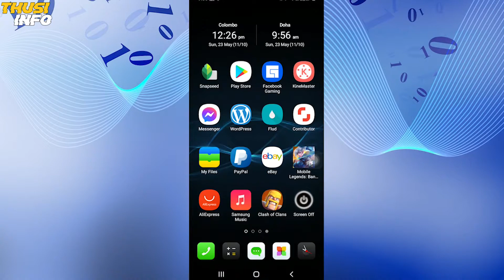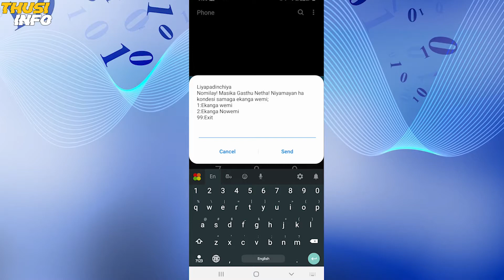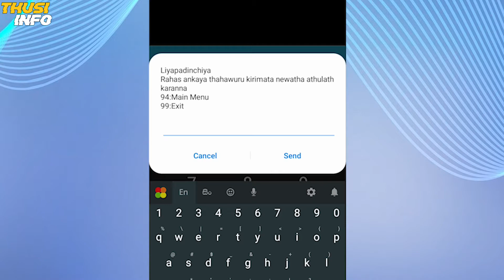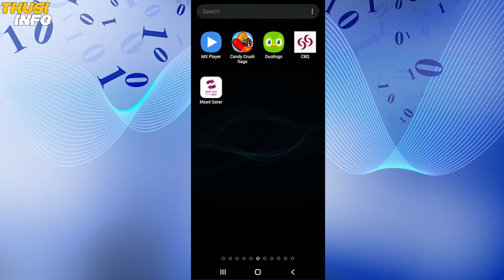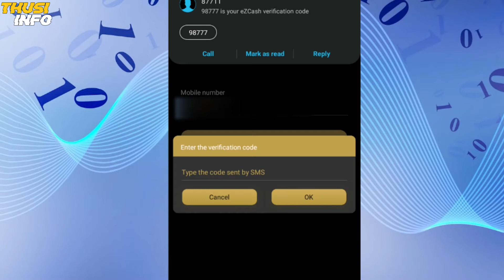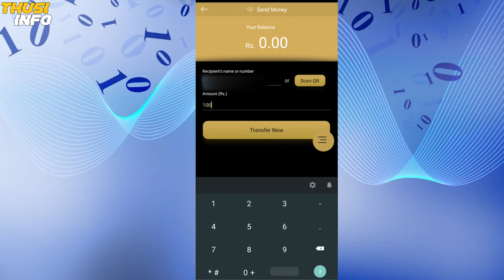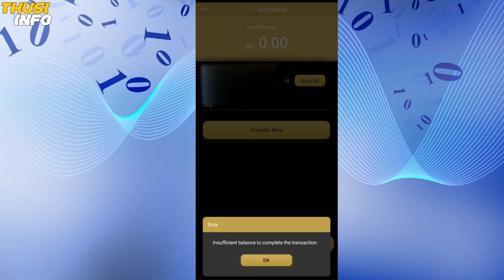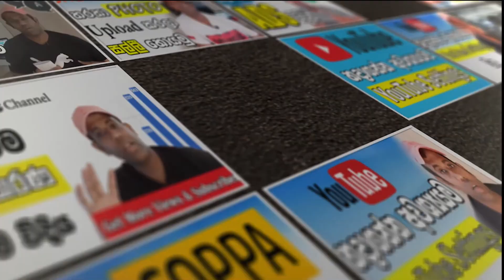How to Create eZ Cash Account Sinhala 2021 New Update | අලුත් විදියට හදන්න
Most of peoples are Now Using Apps  with There Transaction By Online So Today in This Video I will Show You How to Create eZ Cash Account Sinhala There new Update.

 Your Really Interested Watching My Videos And Need Know More About Earn Money With Online Please Like Me On My Videos Then Your Favor Its  Very Helpful To  Show My Videos Of Other Friends As Well.
◎ Dashboard - Adobe Premier Pro 2019

Gear      -:   - i5-9400F CPU @ 2.90GHz
                    -  GTX 1650 / 4GB
                    - 16GB Ram DDR4  ( 8+8 )
                    - 250 SSD
                    - 1 TB HDD
                    - 22'' DELL

Thank You NCS.